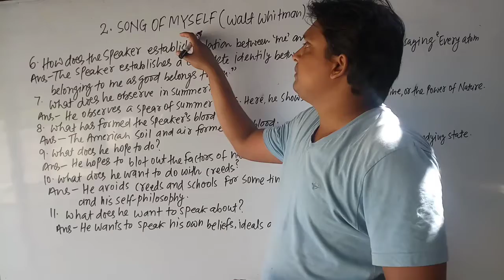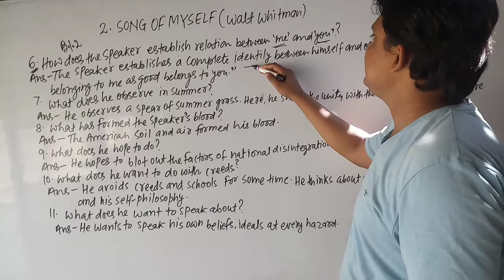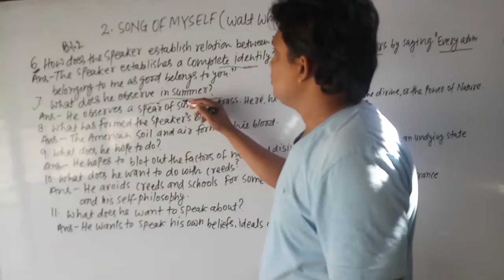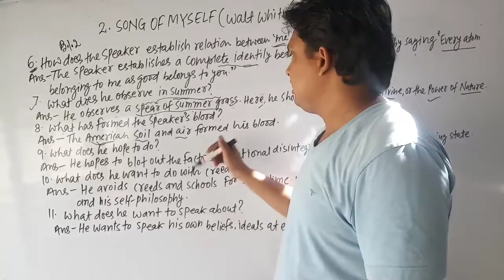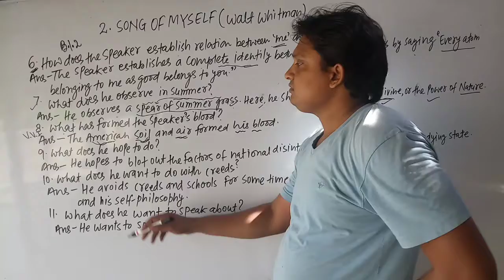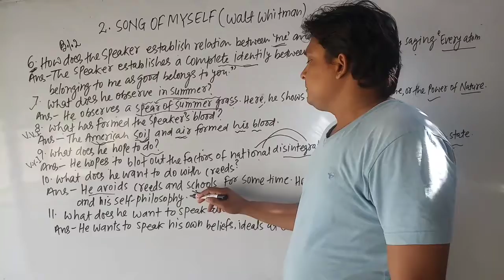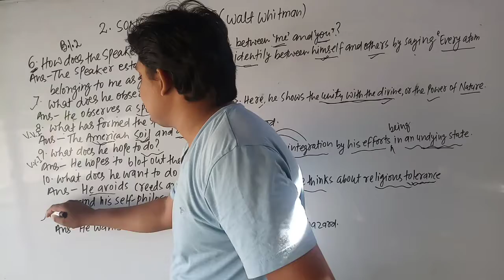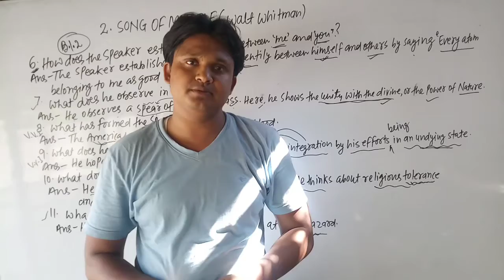SONG OF MYSELF{POEM}BY WALT WHITMAN#CHAPT-2#PART-6#CLASS12TH,ENGLISH